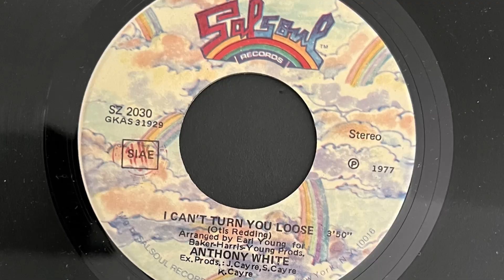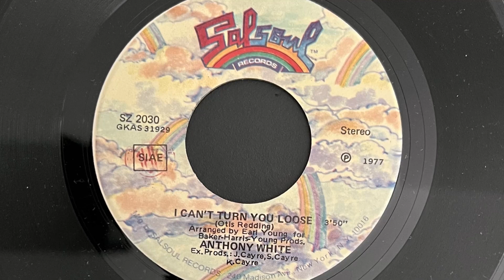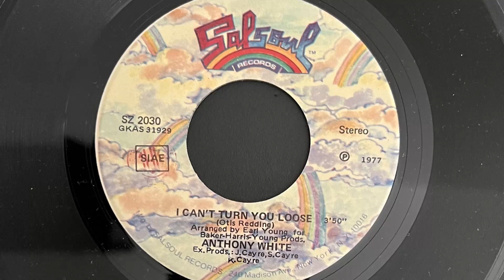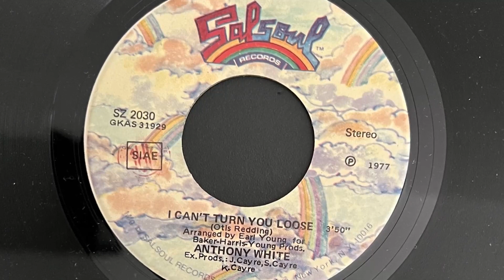Anthony White - I Can't Turn You Loose (1977 Vinyl)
1977 Vinyl Salsoul Records (Photo inside video). Side B
Etichetta: Salsoul Records – SZ 2030
Formato: Vinile, 7", 45 RPM
Paese: Italy
Genere: Funk / Soul
Stile: Disco